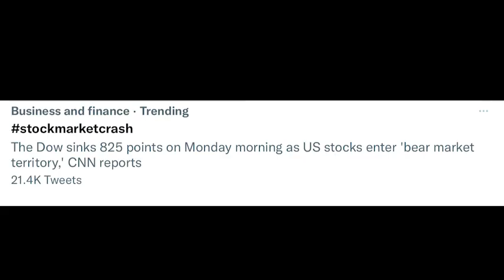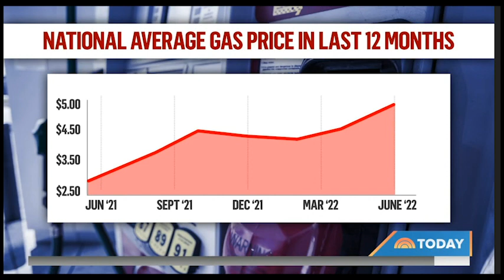CNN Time for Biden To Go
Awkward when CNN says its time for Joe biden to go ...
Gas prices, ... too old, ... too senile

Awkward
but funny